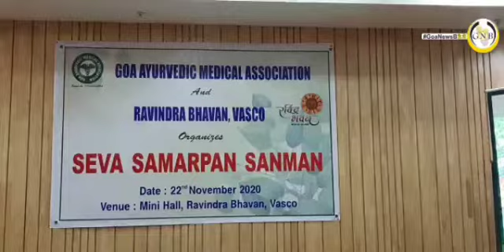GAMA organises Seva Samarpan Sanman program at Ravindra Bhavan Baina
The Goa Ayurvedic Medical Association ( GAMA ) on Sunday organised a Seva Samarpan Sanman program at Ravindra Bhavan Baina .
The program was attended by a large number of GAMA members and Former environment Minister Rajendra Arlekar and Ravindra Bhavan Baina Chairperson Shashikant Parab were the special invitees for the program .
GAMA president Dr Dharmendra Prabhudessai speaking to media said that the program was organised as a part of Ayurveda Day celebration
" The program will be divided into three sections . The first program will be the annual GAMA legend award to the doctors who have contributed in the field of Ayurveda.  GAMA  member Dr Madhavi Lata Dixit has written a book which will be released today in the second section of the program. During the pandemic a lot of Ayush doctors have worked hard in various hospitals and served as front runners to take care of the Covid Patients and we will felicitate some of these doctors as Covid Warriors during the third section of the program " said Dr Prabhudessai
" We carry out this program every year to encourage Ayurveda medicine and create awareness about ayurveda medicine to the people so that the Ayurveda can be taken further . GAMA organises this program every year during Ayurveda Day but since we could not carry this program on that day amidst the pandemic, we decided to have this program today " said Dr Prabhudessai